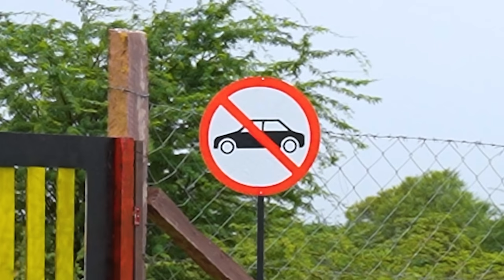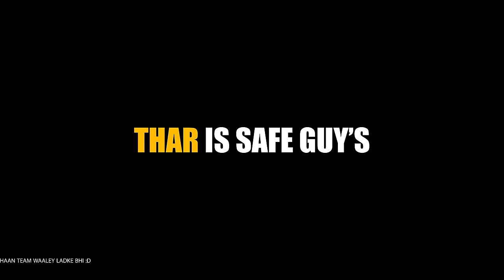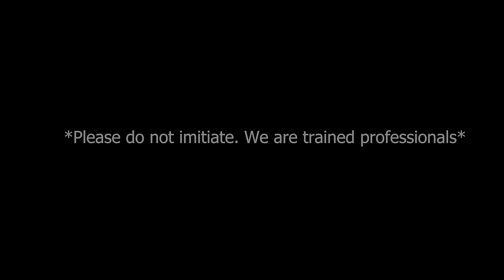4x4 Flying Thar...Not For Sale...हाँ थार उड़ती है | Extreme Durability Test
Thar Durability Test Part-1...Part 2 Ka Link Mere Instagram Par Milega...

Follow Kar Lo Abhi Ke Abhi -

Now Wait For Part 2. Love You Guy's